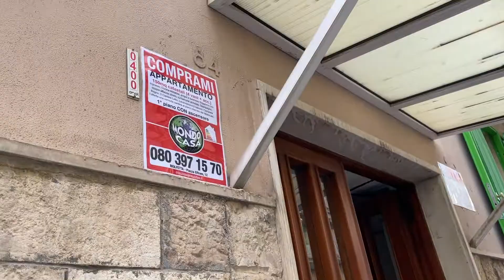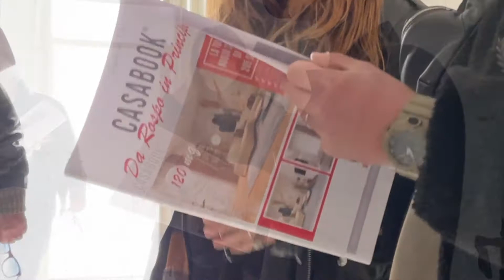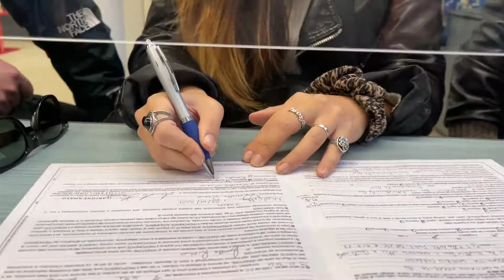DANIELE e ROSSELLA